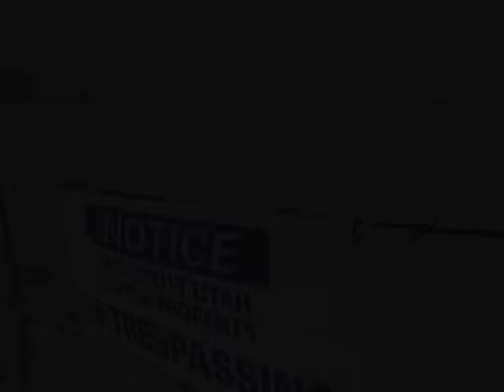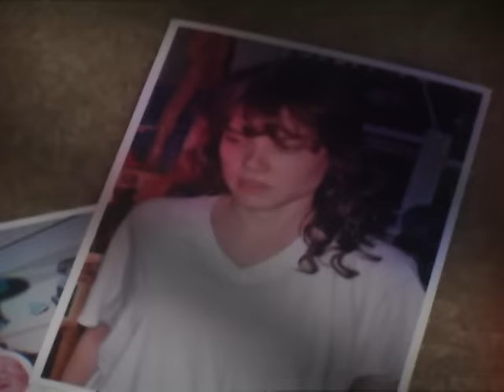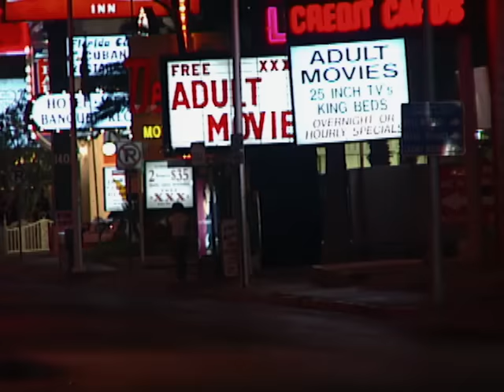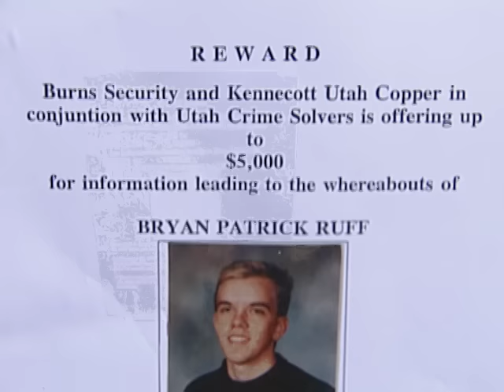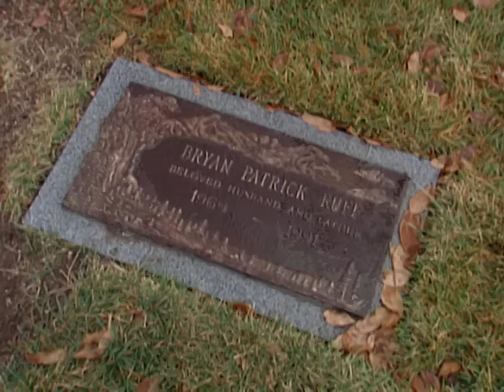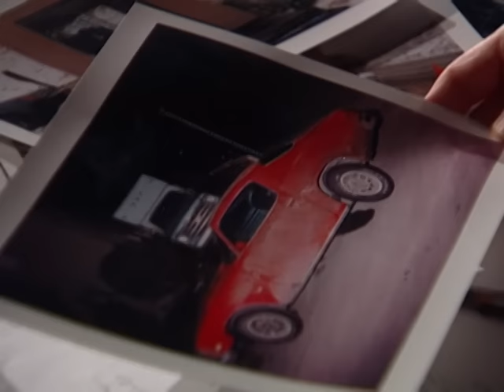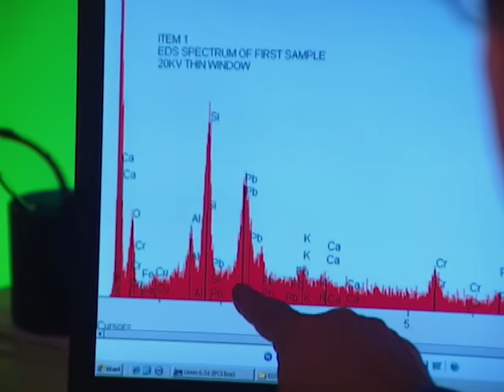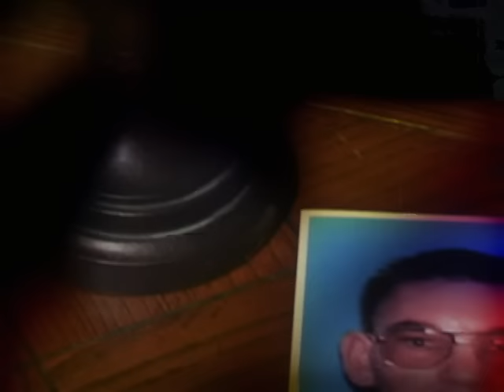Forensic Files - Season 12, Episode 29 - Guarded Secrets - Full Episode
A security guard disappeared from his post without a trace; his remains were found a year later in a remote camp site.